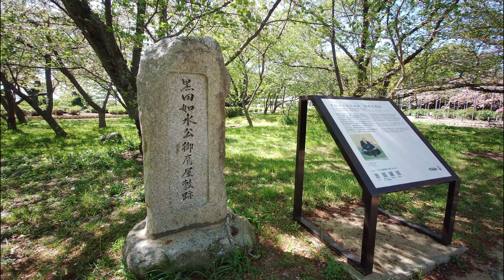八重桜が満開 舞鶴公園 2021/04/07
ソメイヨシノが散った後も、ほかの種類の桜が比較的長く咲くので、まだまだお花見を楽しめます。

八重桜は品種名ではなく、花びらが幾重にも重なって咲く桜の総称。